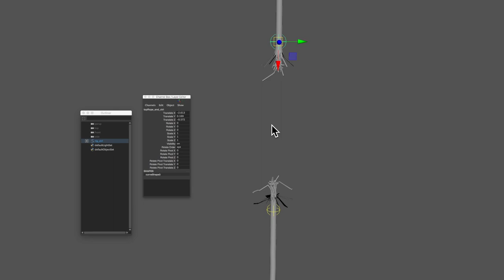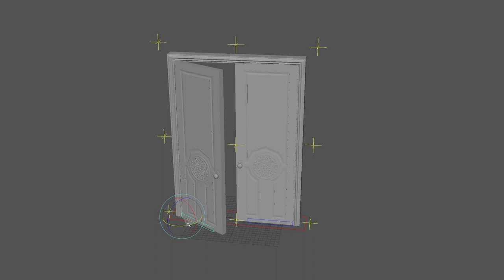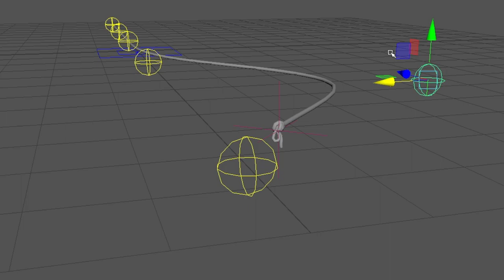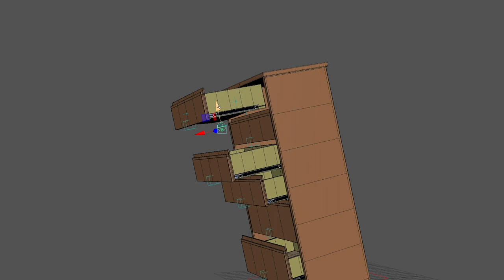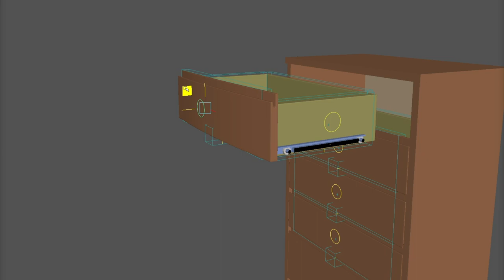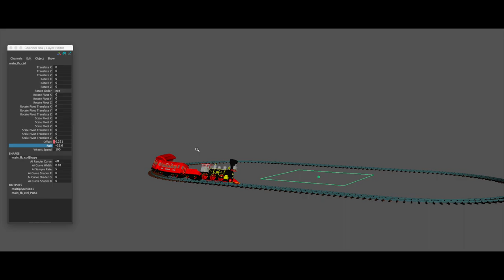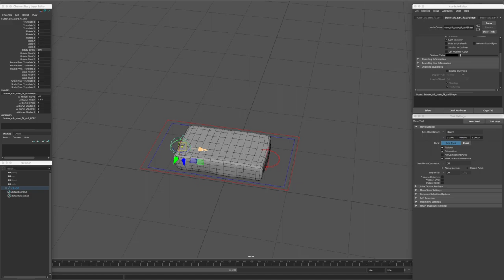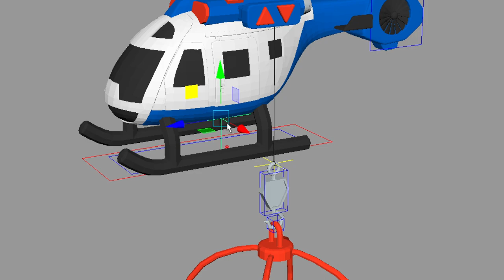Prop Rigging Reel | RIGGER.WS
Download Rigger for Maya